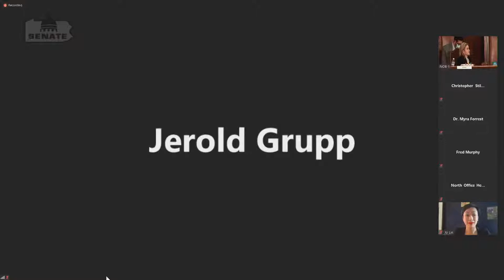PERFORMANCE-BASED BUDGET BOARD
Public Hearing on Department of Transportation & Department of Human Services